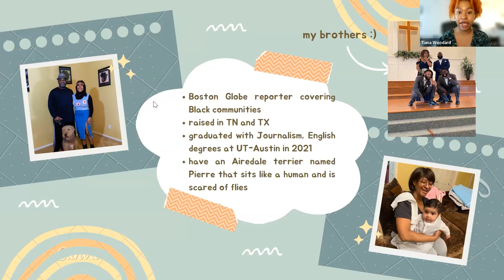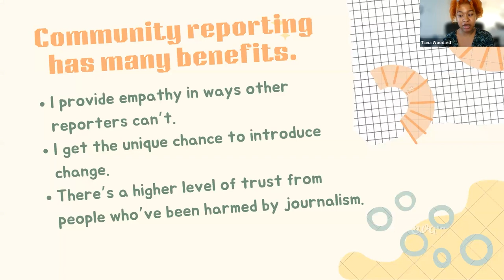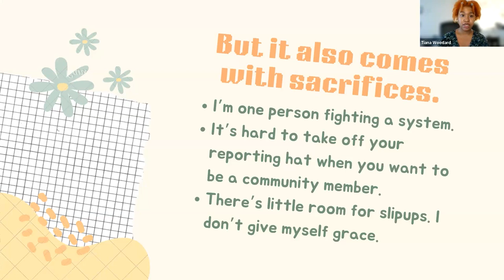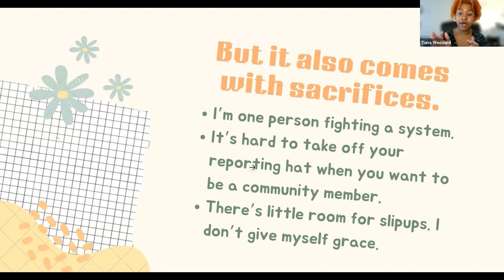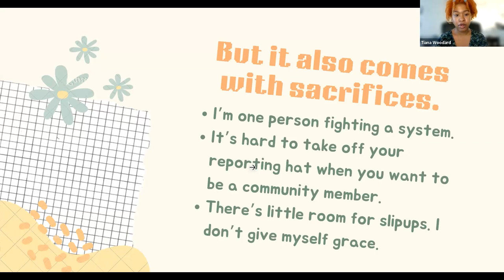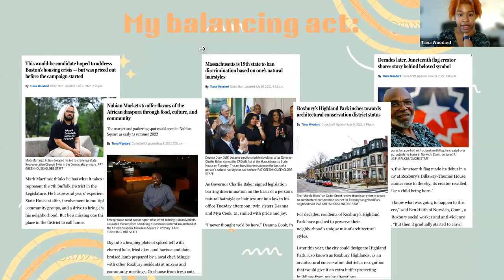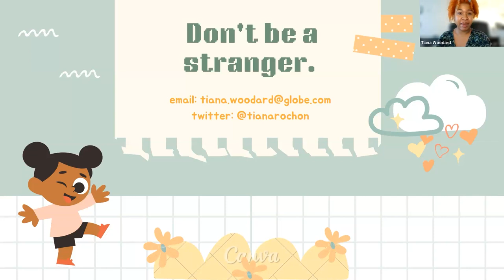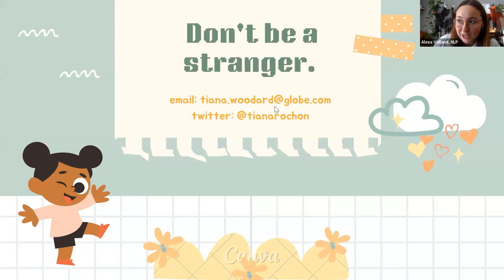Webinar | Exploring community reporting with Tiana Woodard of The Boston Globe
NewsLitCamp® with Report for America

October 27, 2023: Journalists are taught to draw a hard line between themselves and their coverage areas. But when you’re tasked with covering your own community, what do journalism ethics and objectivity look like? In this session, join Tiana Woodard, the inaugural Report for America corps member at The Boston Globe, to learn about what community reporting entails, and how embracing her unique life experiences and being an active community member has enriched her coverage of Black communities in Boston as a Black Bostonian herself.